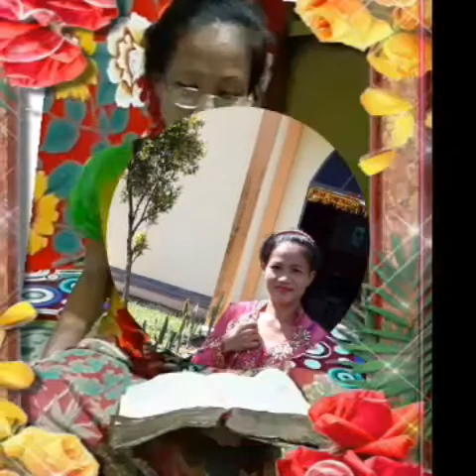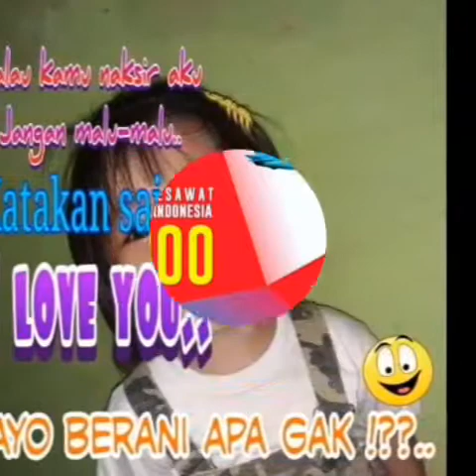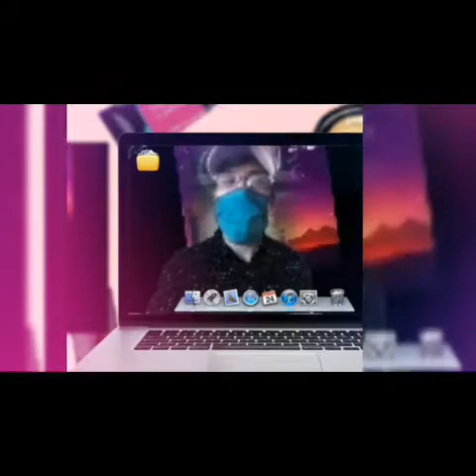DJ shadow.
Android